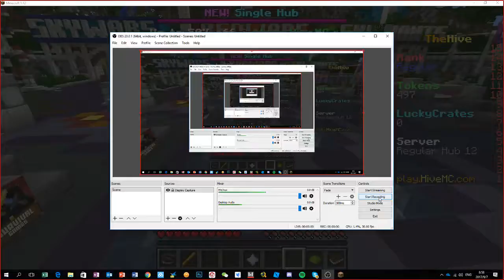MY FIRST VID WITH KEZMAN WOOH!!!!!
Kezmans YT Channel
ILL MEAT YA ALL NEXT TIME!